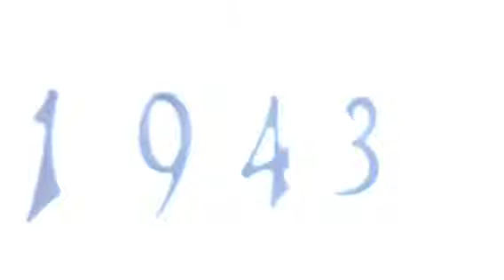1943 N Drexel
Cheap Indianapolis house turnkey rental